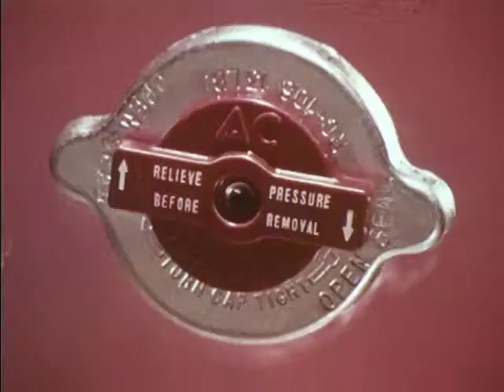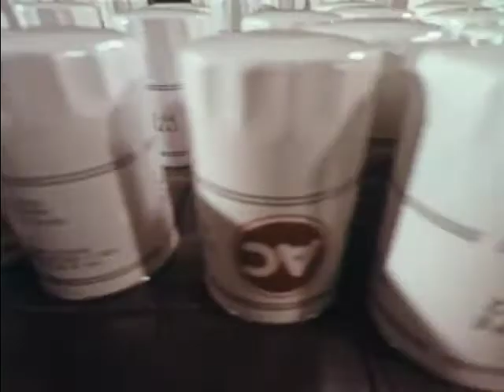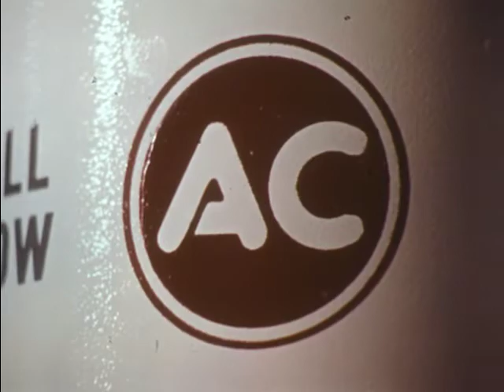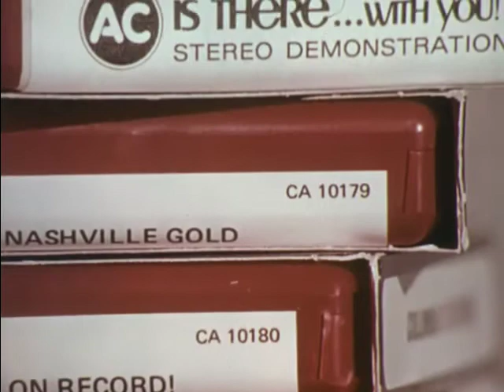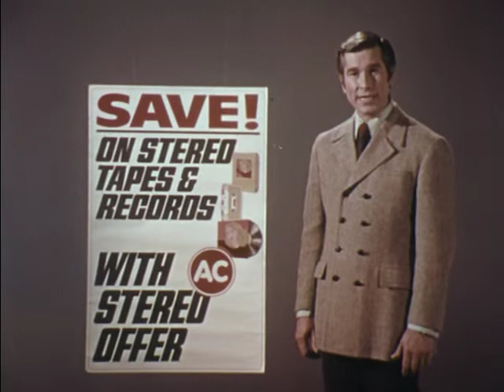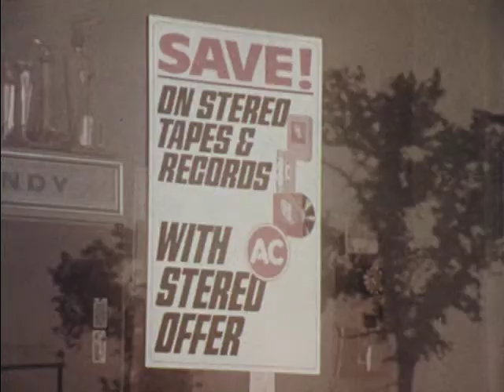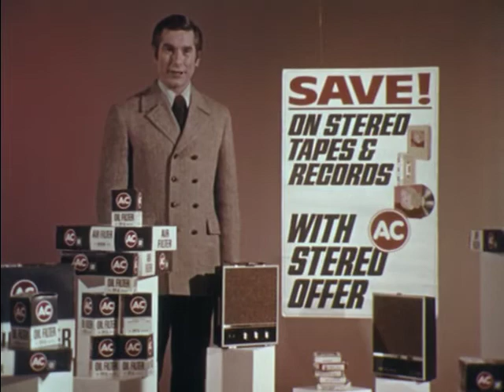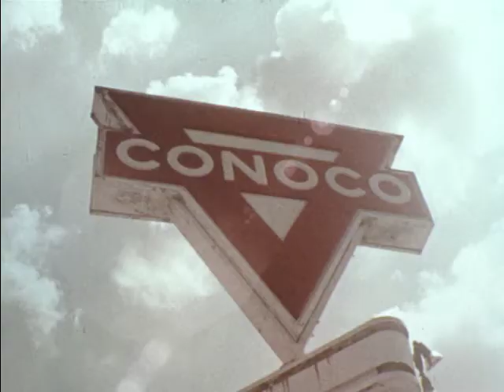AC Wholesalers Campaign Fall 1971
Promotional film for the new sales campaign for AC auto parts in 1971